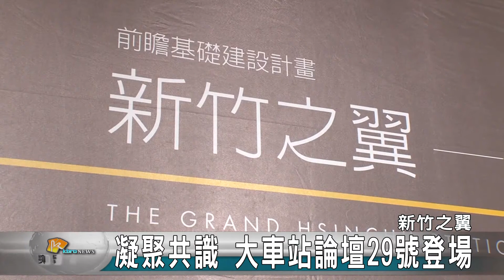20170822N 凝聚共識 大車站論壇8/29號登場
為了解決前、後站發展不平衡，所規劃出的最佳解決方案，22號上午舉行，前瞻基礎建設「新竹之翼-大車站論壇記者會」，8/29號將在清華大學南大校區國際會議廳舉行「新竹之翼-大車站論壇」，特別邀請日本岡山市副市長佐佐木正士郎演講，分享岡本市發展跨站平台的經驗，同時也邀請國內專家學者，共同研討，凝聚共識。